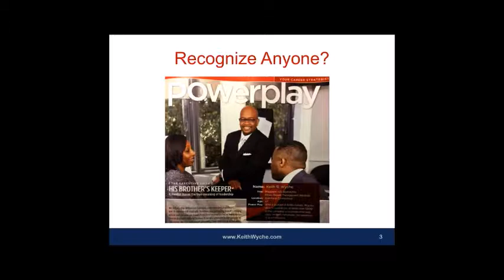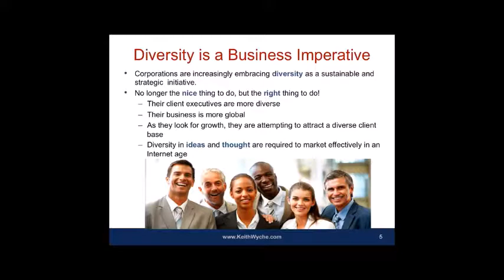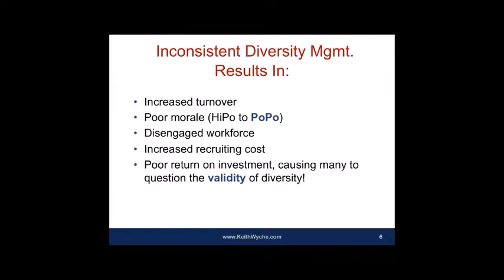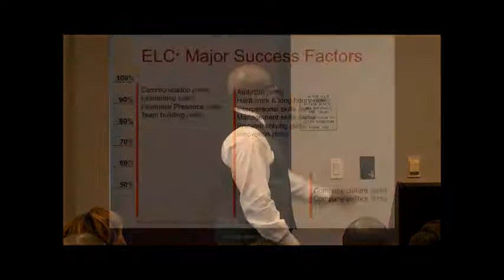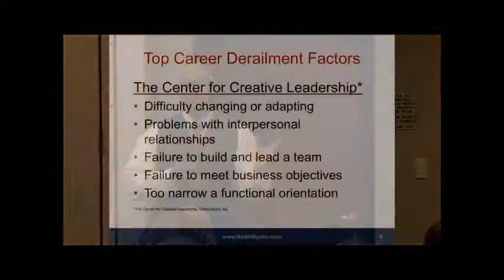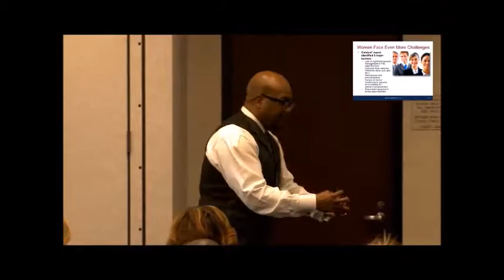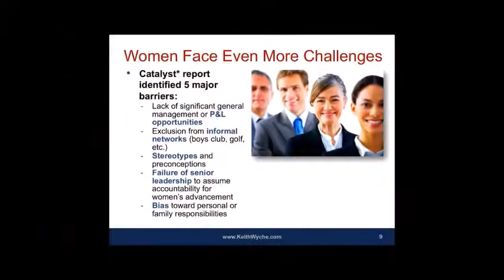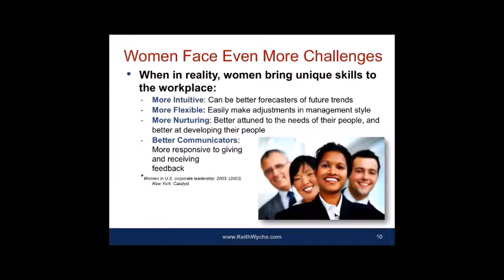Keith Wyche Diversity is a Business Imperative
Keith Wyche empowers today’s minority professionals to see themselves through the same lens from which they are viewed by executive decision makers.